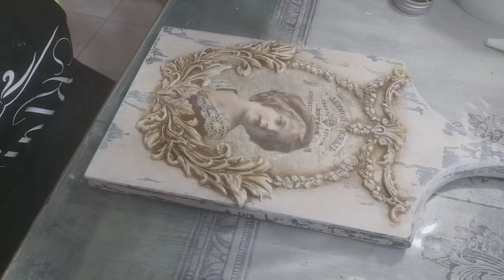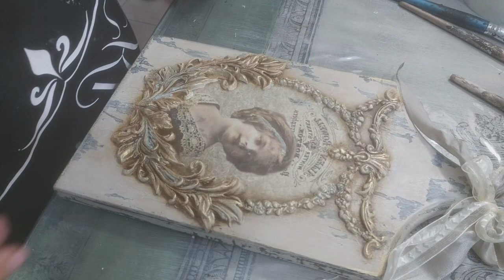🆓DECOUPAGE TUTORIAL!.. for begginers!Ντεκουπαζ και παλαιωση για αρχαριους!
Δειτε πως θα μετατρεψετε ενα ξυλο κοπης σε πραγματικο κοσμημα!
Посмотрите, как можно превратить разделочную доску в настоящее украшение!
¡Vea cómo puede convertir una tabla de cortar en una verdadera joya!
See how you can turn a cutting board into a real piece of jewelry!

Τα υλικα που χρησιμοποιησα θα τα βρειτε εδω:
✅Ξυλογλυπτα Dartelasticwood